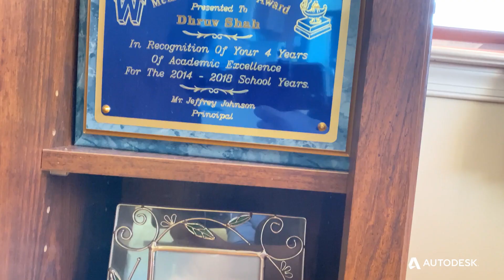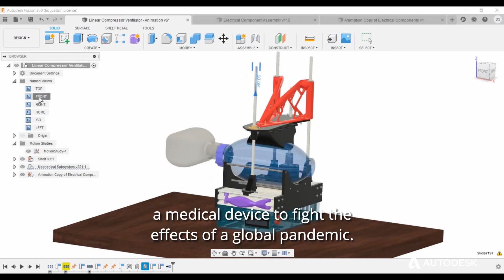Prepare for your career with Fusion 360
Learn how students have leveraged the power of Autodesk Fusion 360 to learn new skills and prepare for their future careers.